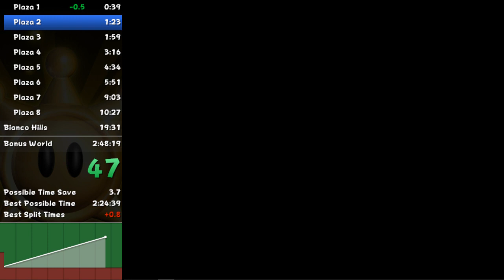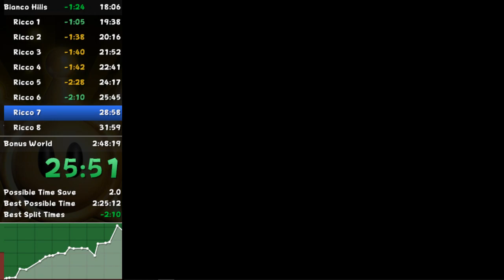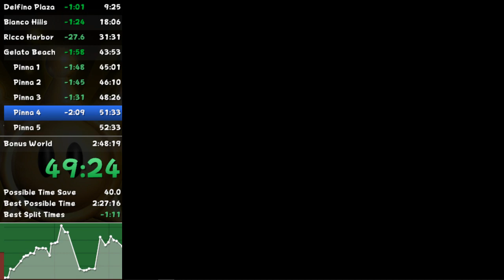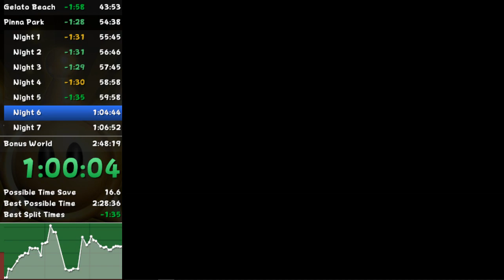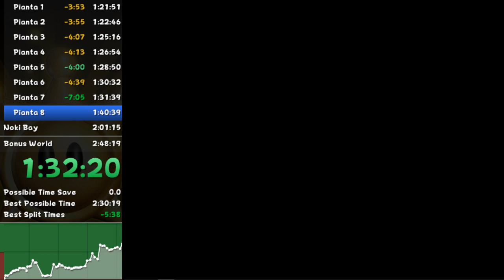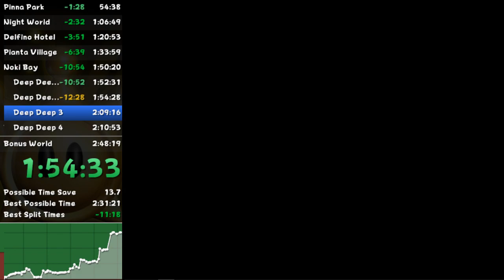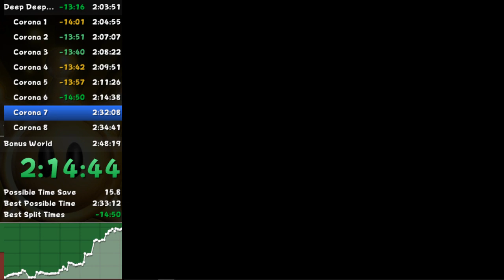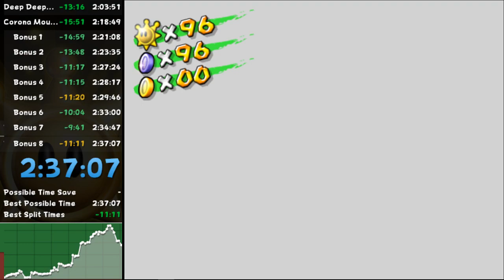Super Mario Sunshine Arcade 2 100% in 2:37:07